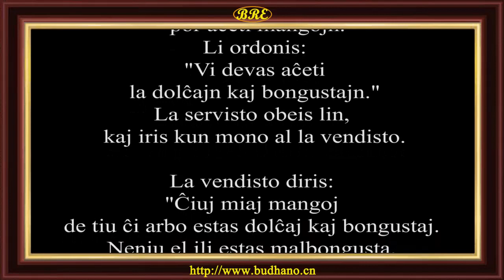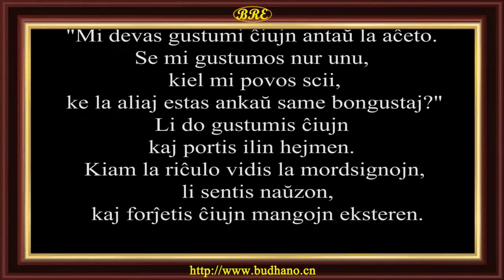70. Gustumi Mangojn